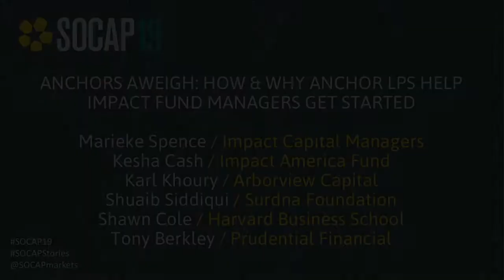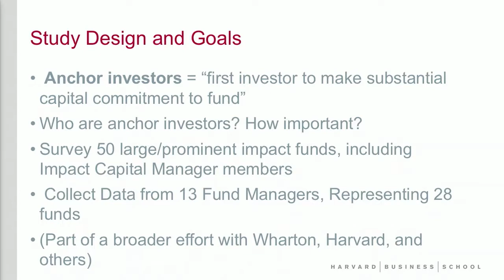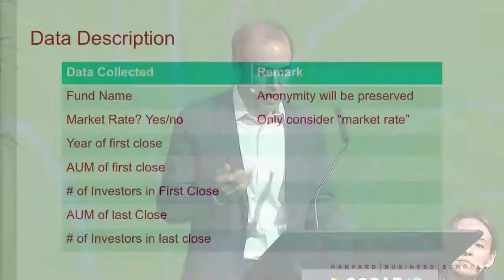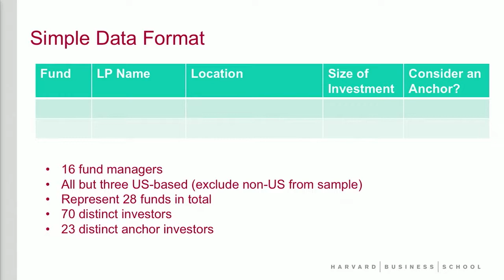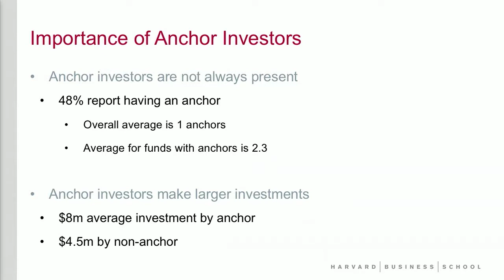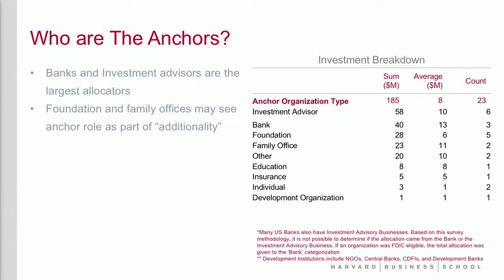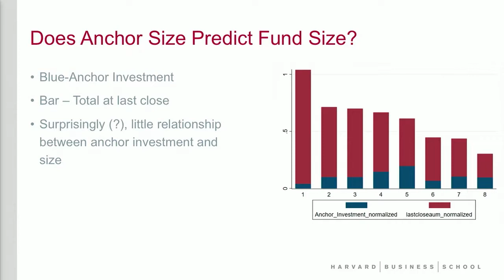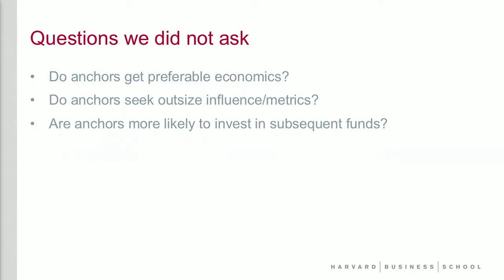SOCAP19 - Anchors Aweigh, How and Why Anchor LPs Help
Who are today’s “impact anchors” and what is their role in the impact ecosystem? This panel brings together anchor LPs and impact fund managers to dive into this question from both the investor and investee perspective. Panelists will explore the responsibility of anchor investors to get fund managers into business, the risks they are and aren’t willing to take, and the creative ways they can shape the playbook for the next generation of anchor LPs.

Speakers:
Marieke Spence -- Impact Capital Managers
Kesha Cash -- Impact America Fund
Karl Khoury -- Arborview Capital
Shuaib Siddiqui -- Surdna Foundation
Shawn Cole -- Harvard Business School
Tony Berkley -- Prudential Financial